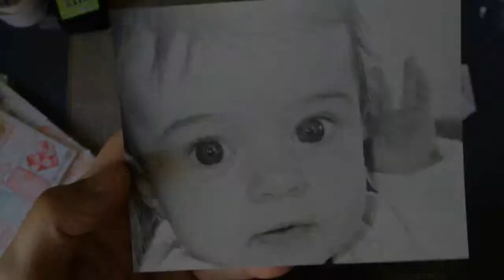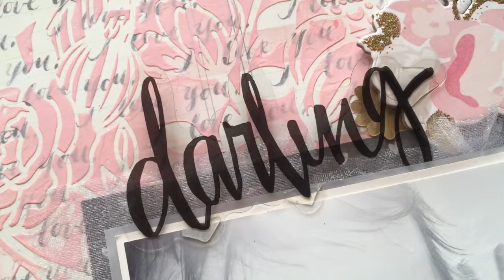Scrapbook layout #50 - Darling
This video is about scrapbooking.